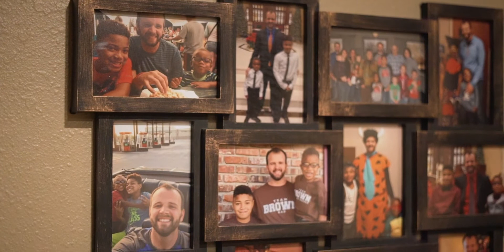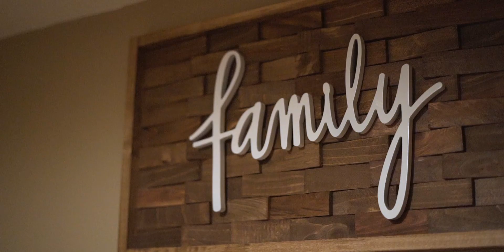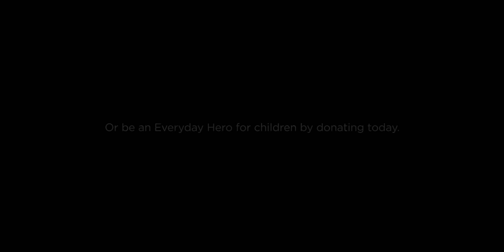Teacher’s Decision to Foster Leads to Adopting Two Brothers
The need for people to provide safe, loving homes for children in crisis is greater than ever. Meet Adam Brown, a Kansas teacher who said yes to two kids in need of foster care. Now, he says, he can't picture his life without these sweet brothers. People from all kinds of backgrounds can qualify to become foster or adoptive parents. You can be single or married, work full-time or stay home, have children already or not, and own your home or rent.